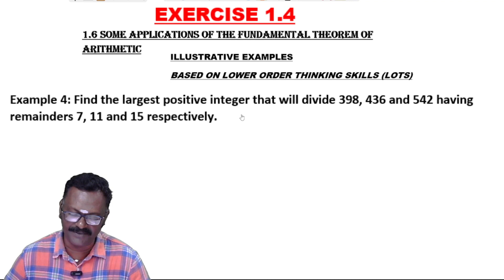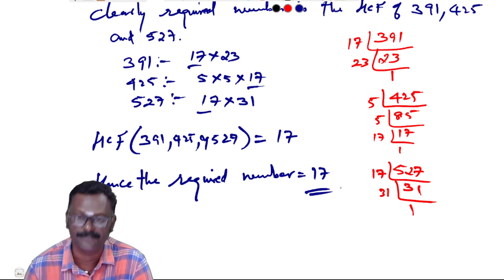R D SHARMA | Class 10 Maths | Chapter 1 Exercise 1.4 - Example 4 | Real Numbers | Suresh Kannan